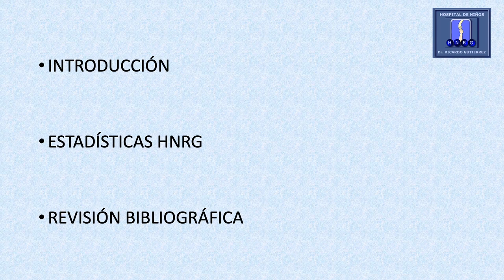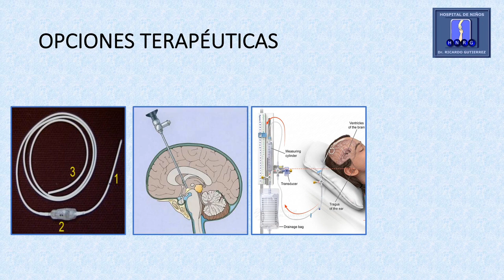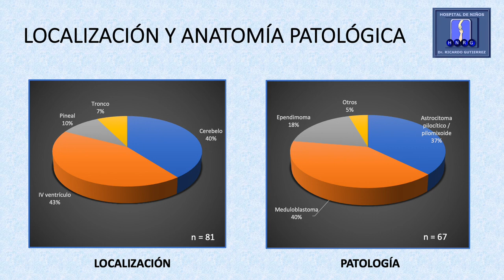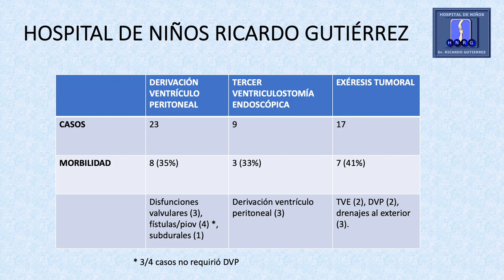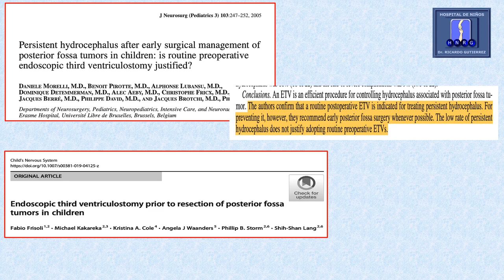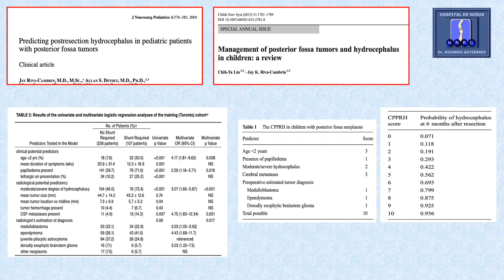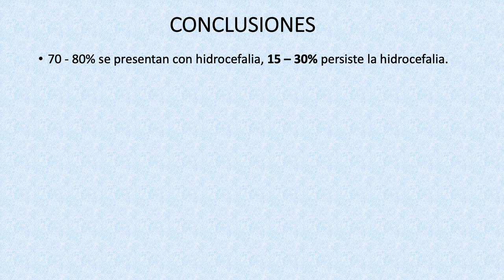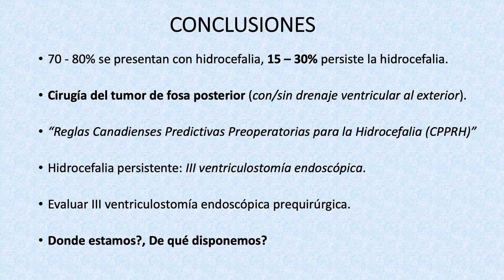Hidrocefalia. Dr. Dech